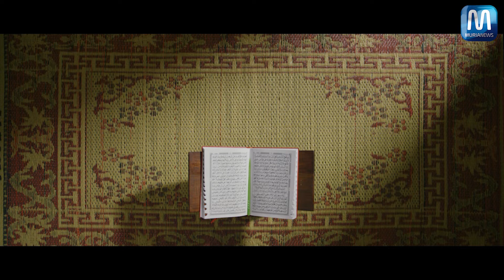Minyak Goreng dan Sembako Murah di Kodim Kudus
Kodim 0722/Kudus bekerja sama dengan Perusahaan Rokok (PR) Sukun menggelar pasar murah Ramadan
Rencananya pasar murah Ramadan ini, digelar Senin (14/4/2022) hingga Kamis (14/4/2022)
Ada berbagai macam sembako yang dijual dengan harga murah di pasar tersebut. Seperti, minyak goreng, beras, gula, mi instan, teh, hingga sirup
Dandim 0722/Kudus Letkol Kav Indarto mengatakan, gelaran pasar murah kali ini sengaja digelar untuk sedikit membantu meringankan beban masyarakat dengan menyediakan kebutuhan pokok berharga murah
Apalagi, sejumlah kebutuhan pokok di pasaran saat ini banyak yang mulai naik, salah satunya minyak goreng.